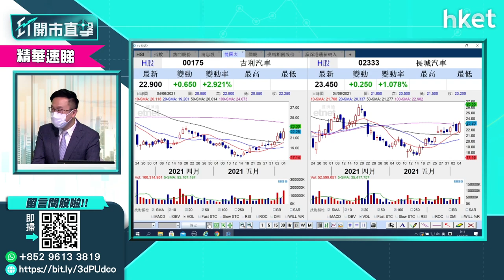【ET開市直擊】（精華）吉利（00175）暫宜短炒莫長揸 林嘉麒話你知那個水平較值搏（2021年6月7日）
吉利汽車（00175）今早捱沽，吉利汽車股價早段跌逾半成，低見21.1元。雖然吉利汽車獲摩根大通唱好，但宏滙資產管理董事及投資策略總監林嘉麒（KK）認為，吉利汽車中長綫前景仍堪輿。